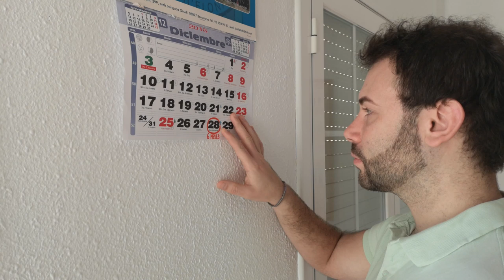TOMAS FALSAS TOWERS 2018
Lo prometido es deuda! He aquí algunas de las mejores tomas falsas de este año!!!

Servidor Towers!